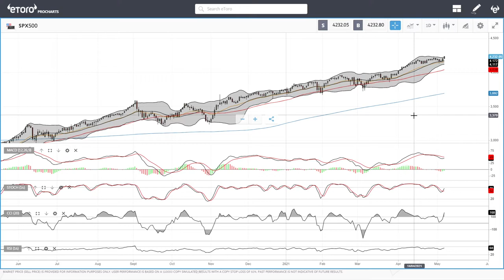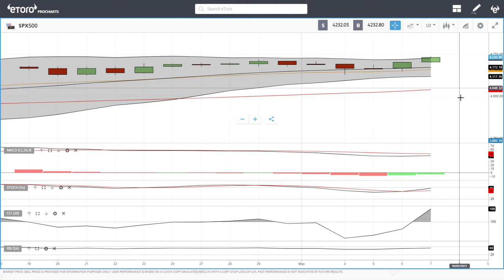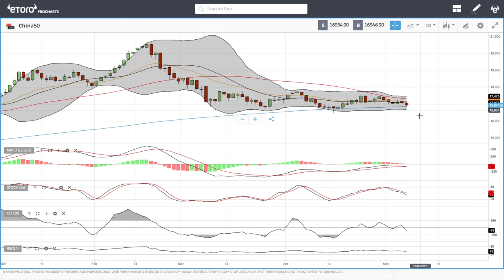S&P500, DJ30, Nasdaq, DAX, FTSE, China50 forecast for May 10, 2021